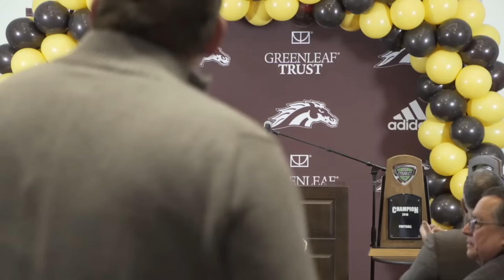Lance Taylor Press Conference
Western Michigan University welcomes Lance Taylor as the 17th head coach of the Broncos football team.